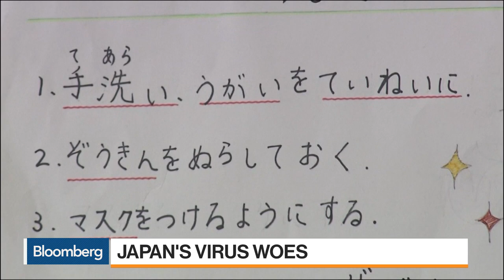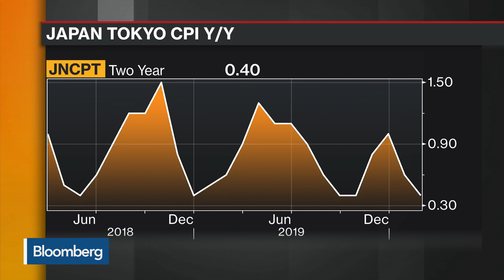At This Point, Tokyo Olympics Will Go on, Says Former Japanese Ambassador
Mar.01 -- Former Japanese Ambassador to the U.S. Ichiro Fujisaki discusses Prime Minister Shinzo Abe’s handling of the coronavirus outbreak in Japan and his outlook for the Olympic games. He speaks on “Bloomberg Markets: Asia.” .